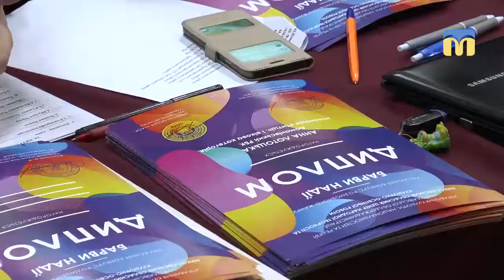Обласний конкурс розмовного жанру «Барви надії»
Дотепні гуморески, патріотичні вірші та літературно-музичні композиції.  За призові місця в обласному конкурсі «Барви надії» змагалися миколаївські майстри розмовного жанру.
Автор сюжету: В. Чернявська.